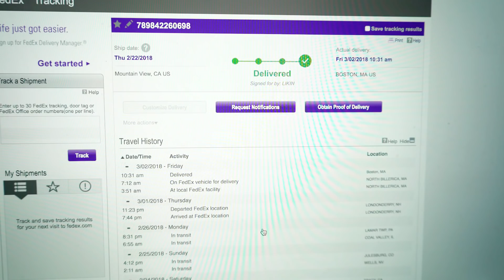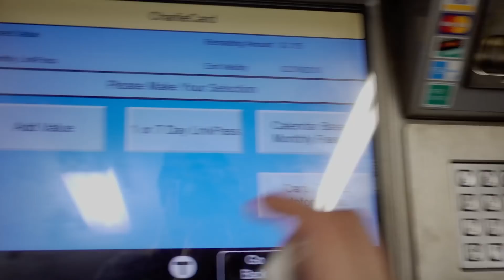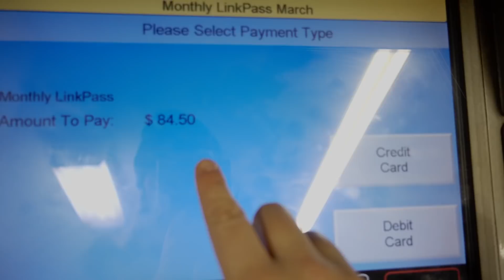Boosted Commute in Boston | Is a Boosted Board Worth It?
It seems like as far as things go, the Boosted Board is THE electric skateboard to have. So, after two years, I'm very excited to have one. So far, commuting with it in Boston has been great!

On The Way by The Robbery
Cut by Jamie Bathgate

Sony A7sii
Sony A6300
28-70mm Lens
Sony RX100
DJI Mavic Pro
RodeLink Filmmaker Kit
Rode Mic Mini
Manfrotto Tripod
K&F Tripod
Handheld Gimbal
Hand Grip
Backdrop Stand
Backdrop Paper
Drone Case
Camera Case
Cleaning Kit
Wacom Tablet